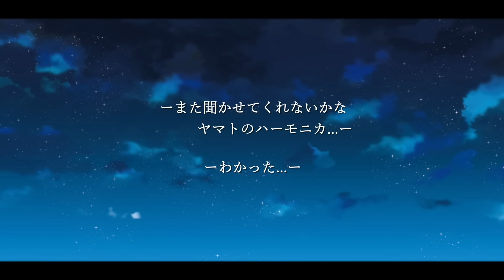【全身全霊】Butter-Fly／和田光司『デジモンアドベンチャー』OP（Coverd by Yoru）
Key-Original
2月にはデジモン最新映画、４月からはデジモンの新アニメがスタートするということでButter-Flyをアレンジして歌ってみました。
個人的にはこの曲を超えるアニソンは無いと思ってるぐらい好きな楽曲です♪大人になって改めて歌詞の意味を考えると、受け取り方が変わって言い表せないぐらい感動しました...

p.s.
デジモンで初めて仲間の裏切り、人の心の弱さなどなど、ダークな部分を見たアニメでした。
衝撃的でありつつも、人間なら至極当然な気持ちが描かれていて
幼いながらにどんどん引き込まれていった気がします。
今でも本当に好きな作品です。映画も見に行かねば！！
お借りしたイラスト
夏木様
【pixiv】

音源制作
Ripal

MIX・MASTERING・Edit

ボーカル・VOCAL
夕凪 夜